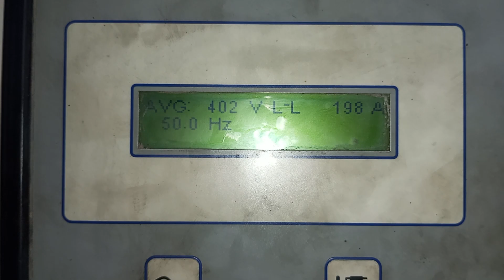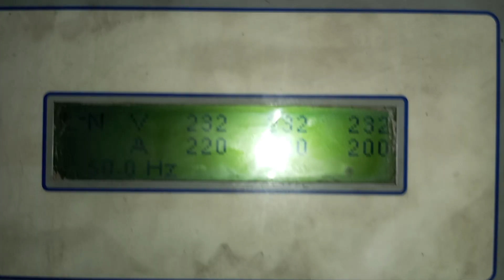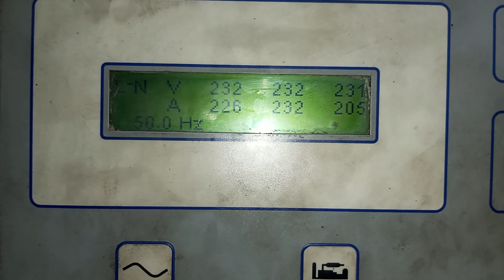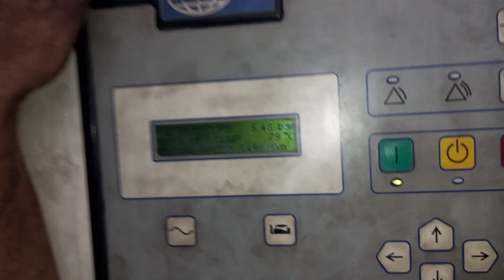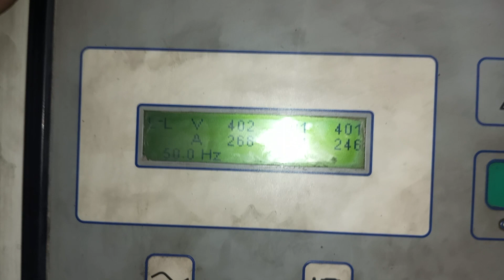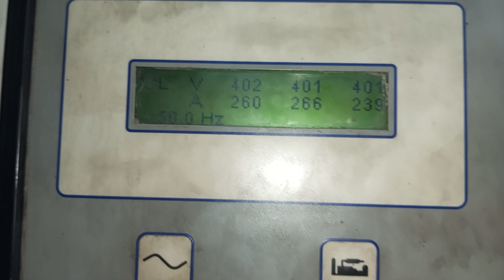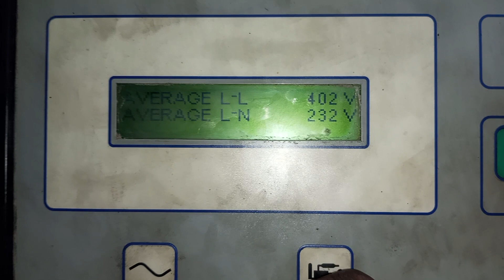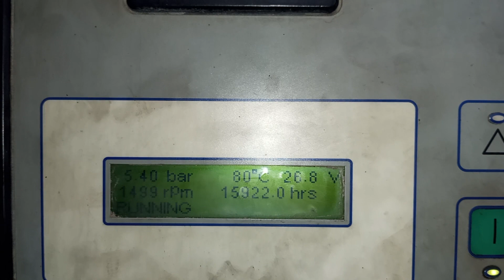Perkins 2306 CAT15load test after water mixing problem solve rebuild by GB POWER ENGINEERING WORKS